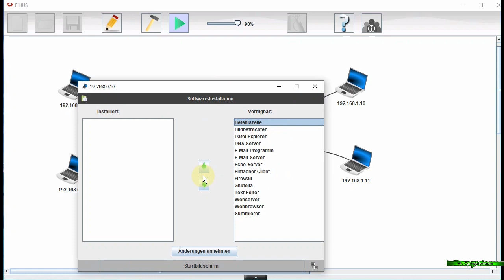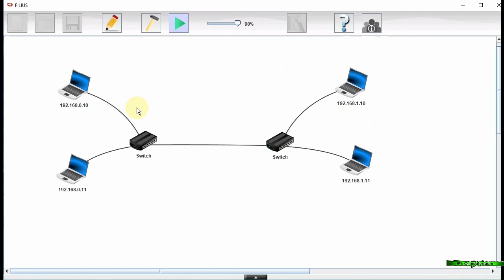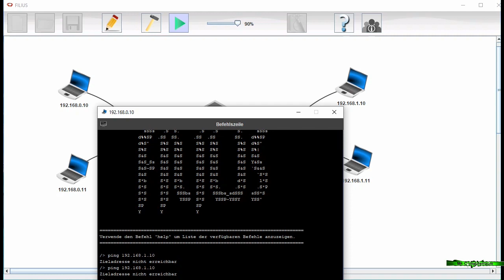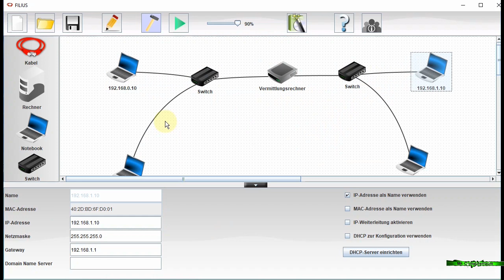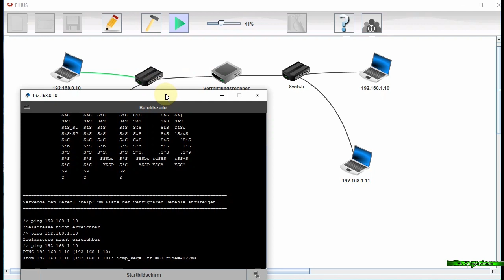10 Filius - Router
Wie funktioniert der Router zwischen zwei Netzwerken?